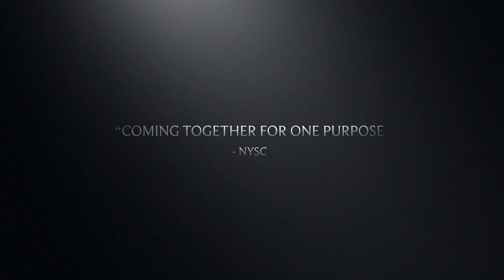TALES AT WAILO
A COMPILATION OF PICTURES THAT TELLS THE STORY OF CORP MEMBERS IN THE COMPULSORY 21 DAYS CAMPING PROGRAMME. THIS IS THE TRAILER FOR THE FULL MOVIE.

DROP YOUR COMMENTS ON WHAT YOU ARE EXPECTING.